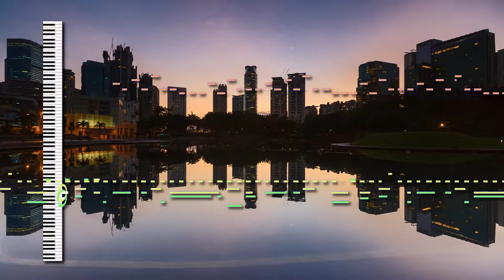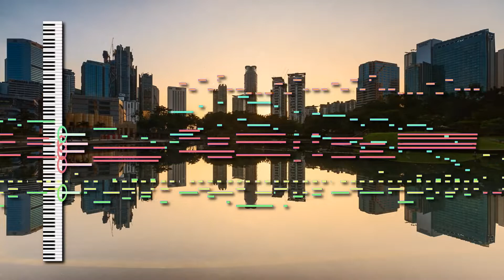Passport Designs Inc. - Passport Please (1991) Xpand!2 MIDI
Credit to The Brickster, whose SC-55 MkII recording I used as reference for volume mixing.
passport.mid is one of those unforgettable MIDIs that shipped with old versions of Windows. Even though it was probably only included so users would have something to test their audio with, Passport Designs' MIDIs have nonetheless gained a cult following over the years. There have even been a few remixes that are well worth checking out for any fans of MIDIs or jazz fusion out there.

Since there are already quite a few authentic recordings of passport.mid on Youtube already, I figured I'd bring something new to the table. I created a custom mix using 10 instances of Xpand!2, a ROMpler plugin that's notable for costing only $5 on sale at Plugin Boutique. Xpand!2 isn't quite GM-compatible, but it does include many of the standard instruments. I don't know if the drumkit is fully GM-compatible, but it sounds fairly accurate when part D is set to "Natural Percussion". Overall, I really like how passport.mid turned out.